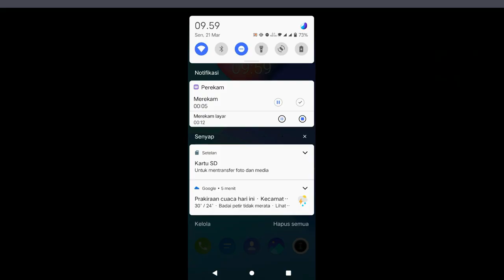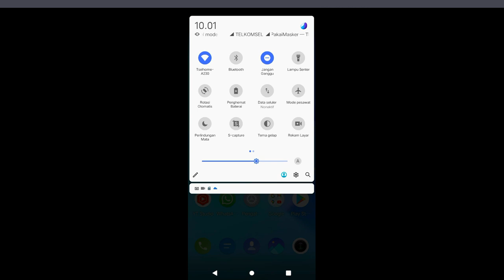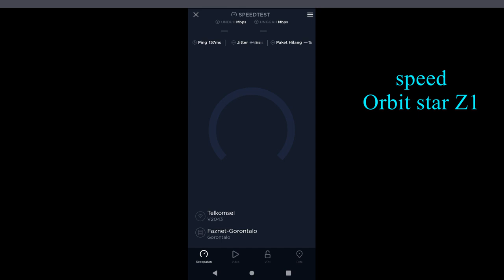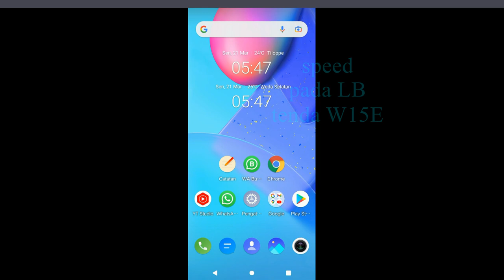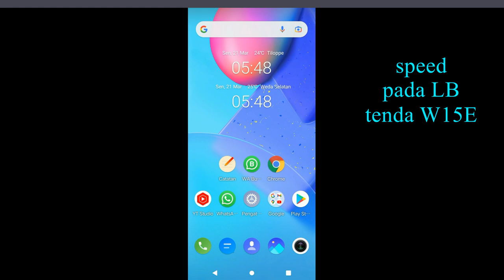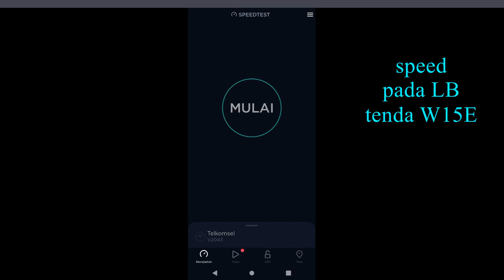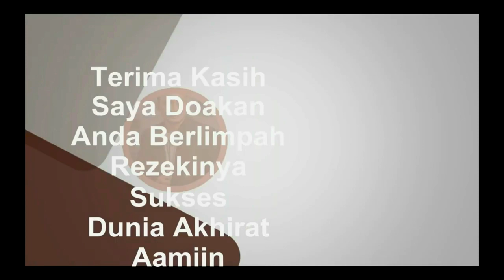mengatasi zoonk speed dengan LB tenda w15e dar 2 modem router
Internet dan jaringan , wifi dan signal 4g. mengatasi zoonk speed dengan LB tenda w15e dar 2 modem router

1. Nimbus . 2. Emotional_Love_Theme. 3. Rainbow_Forest. 4.Island_Wave. 5. Waterfall 6. Boardwalk 6. Under_the_Wire 7. Terrier_Waltz 8. Timeless 9. Last_Train_to_Mars 10.Yiddish_Sadness 11. Take_Me_to_the_Depths. 12. Everything_Where_it_Needs_to_Be. 13. Take_Your_Time. 14. Momentou. 15,Fiesta de la Vida 16. No.9_Esther’s Waltz - Esther Abrami. 17. Outlaw's Farewell (part I) - Reed Mathis